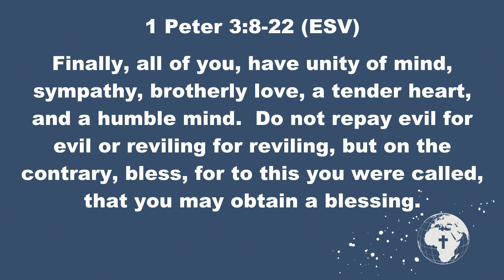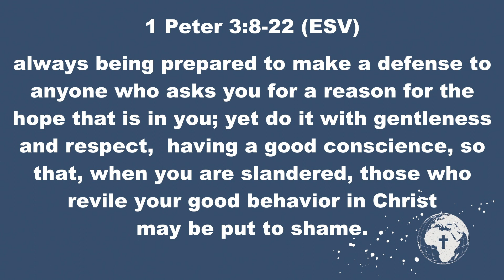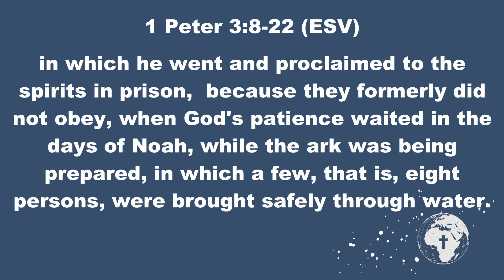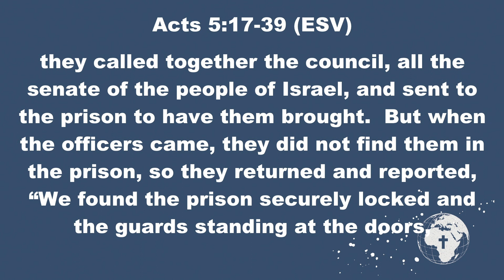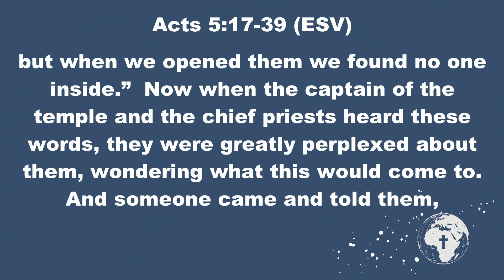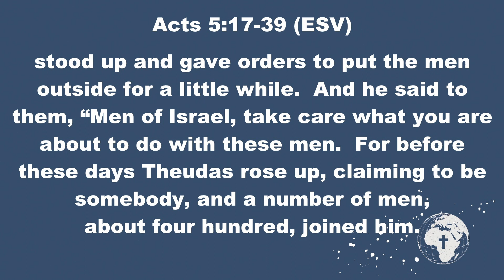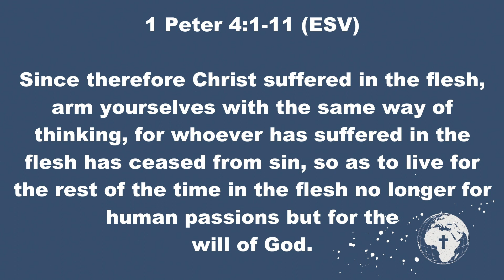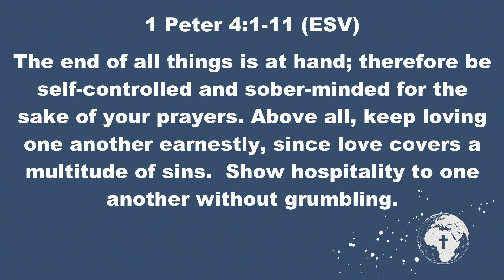Hope - 1st & 2nd Peter | Suffering For Righteousness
No one likes to hear about suffering. Yet Peter sets an example on how we should suffer for righteousness. Pastor Scott challenges us to follow that example.

*We apologize in advance for the audio quality. We had technical difficulties when recording.*